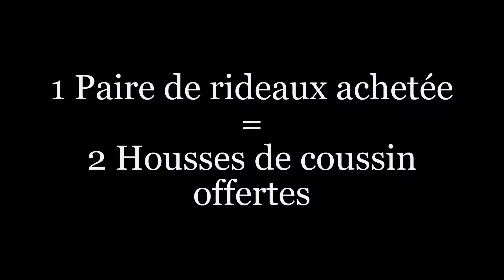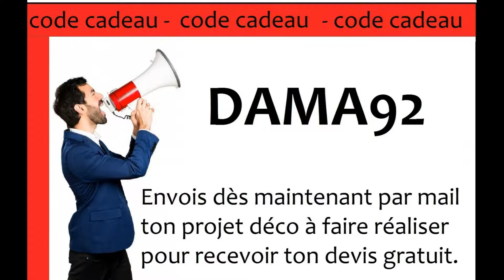Damasco satin marché tissu ameublement mètre rideau jacquard Paris Versailles décoratrice intérieur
Tissu Damasco ameublement mètre rideau tapisserie siège Paris Versailles déco intérieur
French textile editor | Luxury interior design fabrics & Wallcoverings | Architecture interior | Hotel projets | BtoB & BtoC |

🎁 1 Offre cadeau réservée à tous les abonnés de la chaîne YouTube
🎁 1 Paire de rideaux achetée * =2 Housses de coussin offertes
‼️ * Rideaux d'une hauteur minimum de 250 cm (= 2,50 mètres)
‼️ Le Code cadeau vous sera révélé dans cette vidéo ‼️

🔶 Contactez-nous par mail pour nous faire parvenir les informations suivantes:
- Votre code cadeau
- Les dimensions (hauteur x largeur) de vos rideaux + La référence de finition choisi.
- La taille de votre housse de coussins
- Votre adresse de livraison (complète)
Et vous recevrez par mail votre devis/facture prêt à payer par CB avec Paypal ou par virement bancaire.

Votre commande est livrée prête à l'utilisation à l'adresse de votre choix !

_________________________________ Informations commerciales ___________________________
Devis gratuit. / Confection réalisée en France sur commande, non industrielle. Réalisations personnalisées sur demande.
Tél: 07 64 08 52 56 (France)